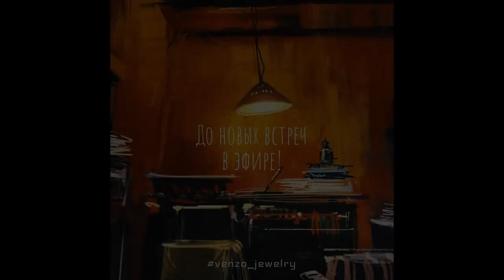В продолжение к "накипело"